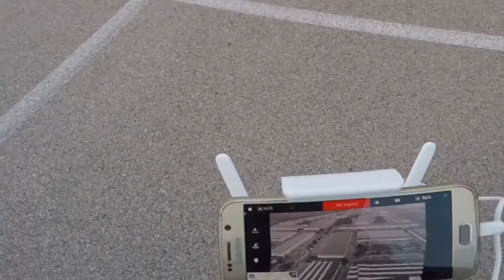GoPro Phantom 3 Professional volo sul Vulcano Bu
Dji Phantom 3 Professional , volo sul Vulcano Buono e Cis di Nola (NA).
Riprese con la GoPro Hero 4 Black Edition e cam del Phantom 3 Pro.